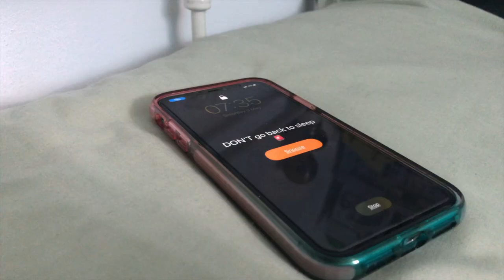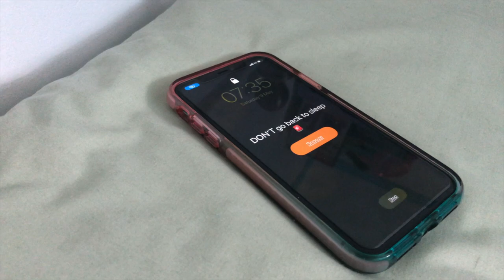MORNING ROUTNE (lockdown edition, just for fun, life or something like it)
Hello friends. Today I am offering you a chance to see how I start my days. This is probably my shortest ever video and it is really JUST FOR FUN. I had to use a bit of ‘creative licence’ as I am in lockdown alone (not with my family pups right now… 🐶🐶😢so THANKS Pops for some extra puppy pics from yesterday) But, you can bet your bottom dollar that my mornings, afternoons and evening for that matter would usually be filled with puppy lovin’ 💓This kind of video is very different fo me as I usually sit down and chat you guys or vlog what I am getting up to. I have a creative side that would like to make so many movie trailer type videos and artsy things 🤓🎬 but being alone and not having any help to film the shots, would be very tricky right now. If you do like this kind of thing though, please comment and let me know, as I might be able to enlist some help after lockdown 🦄 But just for a little while longer stayhome xo

Enjoy xo

If you enjoy my vlogs and would like to help me keep making more fun editions, showcasing my adventures through life, please take a look at my Patreon page and consider donating or joining to help me grow 🌻💓xo

Amazon links to my EVERYDAY essentials:

USEFUL-
multifunctional bandana neck warmer, seamless magic scarf tube

13 in 1 elastic magic head wrap (plain)

large hand warmer/ power bank with LED Flashlight

small handwarmer/ power bank

large hand warmer in the same style as the smaller one (7800mAh)

hair clips/ barrettes (seamless)

Eclat Natural Skincare - Lash Serum

Inverted Umbrella - wind proof, handle and carry bag

Pink heavy duty car mats

proscenic T21 Air Fryer 5.5L LED touch screen and wifi smart app

TECH-
Smart WiFi Power Strip

LaCie 5TB Shock Resistant Hard Drive

iPad sleeve/case

iPad smart case with sleep/wake function

iPhone 11 Tempered Glass screen protector

Smartphone suction car mount holder

AirPod silicone case - 7 in 1 pack

AirPod Silicone case

Belkin Wireless charging pad

ECHO-
Glass water bottle 550ml BPA free and leak proof

OrganiCup Menstrual Cup

Reusable Bamboo Menstrual Pads

10 pack of glass straws

8 piece straw carry pouches

Follow my adventures on Instagram @millei_moments
My Depop is now up and running in the UK too 💸 @Millei